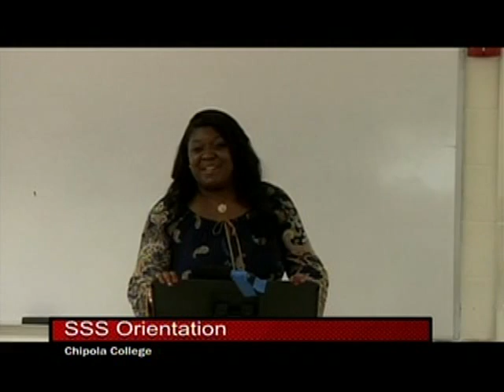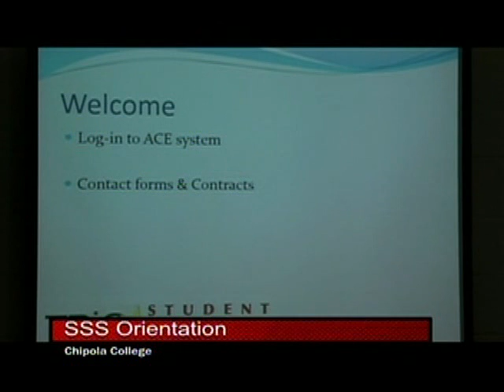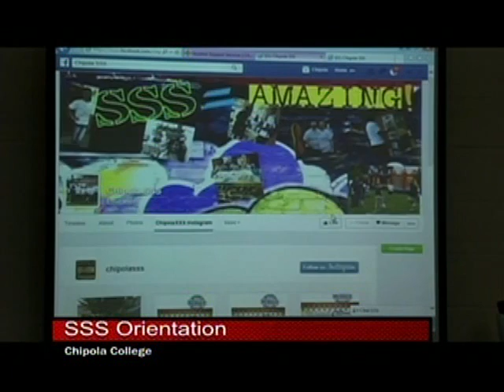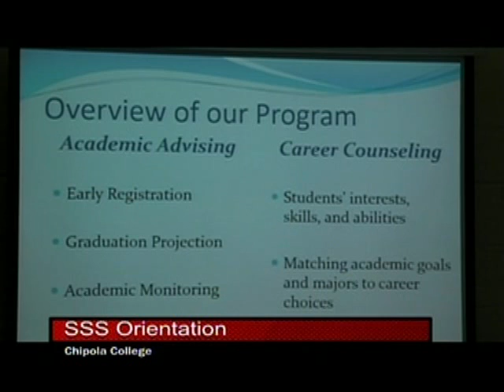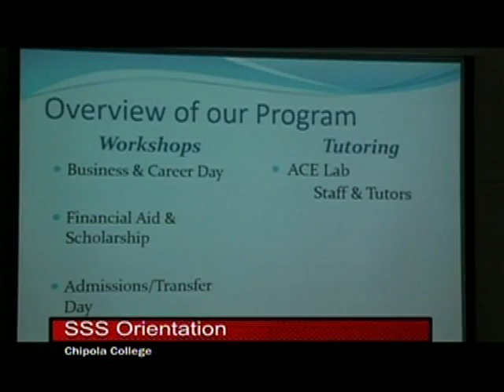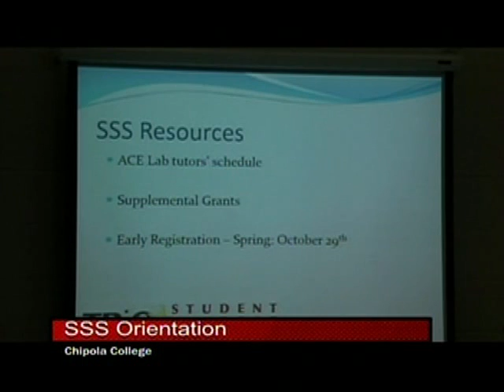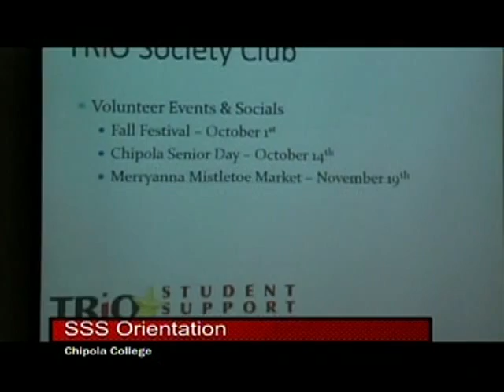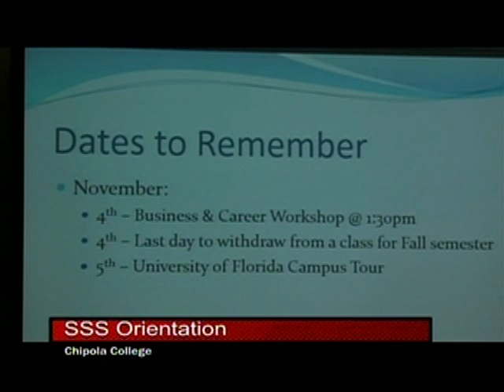SSS ORIENTATION, Fall 2015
Student Support Services Orientation for the 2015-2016 school year. Students are given important information on the SSS  program, campus tours, workshops, etc.